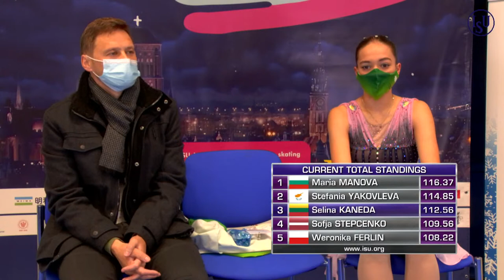Selina KANEDA LTU | WOMEN FREE SKATING | Gdansk 2021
To license ISU footage Women Free Skate Start List